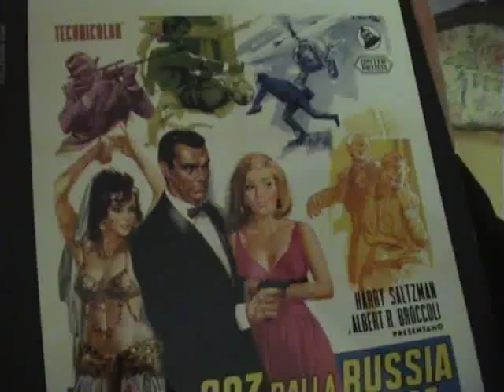007 James Bond - Annalisa Giuseppetti intervista Daniela Bianchi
007 James Bond - Intervista a Daniela Bianchi
"Dalla Russia con Amore" con il magnifico Sean Connery

Mi avvio verso l'abitazione di Daniela Bianchi, per intervistare l'attrice che interpretò: "Dalla Russia con Amore" con il magnifico Sean Connery. Non nascondo di essermi identificata, per un attimo, in un
agente segreto informata che in quella casa si nascondesse l'affascinante agente Tatiana Romanova, perdutamente innamorata di Bond e pronta a passare al nemico consegnandoli il Lektor. Ma la missione che ho da compiere non è quella di portare a casa la famosa "macchina decifratrice", ma un'intervista con la donna protagonista di quel memorabile film, cercando di rivivere quei momenti impressi nella
storia della cinematografia.  Alta, diafana, fascino gelido e attraente
come allora. Gli anni sembrano essersi fermati per la Bianchi che ci accoglie con estrema cordialità. Cerco di capire qualcosa in più partendo da lontano. Figlia unica da bambina comincia a studiare danza e, nell'adolescenza, si immerge nella carriera di fotomodella. Nel 1960, vince il titolo di Miss Roma ed arriva alle finali di Miss
Mondo. Poi il mondo della cinematografia in Francia agli inizi degli anni sessanta.
Lavora con Brigitte Bardot e Franco Interlenghi.Quando ha capito che si aprivano spiragli nel campo della celluloide? E' stato un caso. Ho iniziato  facendo delle piccole cose in un film di Marc Allégret.
Mi servì molto per approcciarmi davanti ad una macchina da presa non avendolo mai fatto prima e non avendo mai studiato recitazione. Nel 1962 un film di costume in Spagna: "La spada del Cid". Queste
esperienze mi consentirono di appropriarmi delle prime tecniche cinematografiche. Fu un caso l'incontro con Terence Young, regista della serie 007. Vide semplicemente una mia foto, mi volle conoscere
e mi invitò a Londra  per un provino perché stavano cercando la protagonista per il secondo film sull'affascinante agente segreto. Un'esperienza molto impegnativa perché la pellicola era in inglese ed io lo parlavo in forma scolastica.
Così iniziò la mia avventura cinematografica. Il film ebbe un enorme successo e ancora oggi continuo a ricevere centinaia di
lettere di ammiratori da tutto il mondo. Una popolarità proseguita di riflesso negli anni successivi. Infatti girai ancora un'altra
ventina di film prima di lasciare la professione, ma la mia popolarità è rimasta legata a Bond.

Intervista a Daniela Bianchi
Servizio: Annalisa Giuseppetti
Regia: Salvatore Lordi
Camera: Fabio Brizi